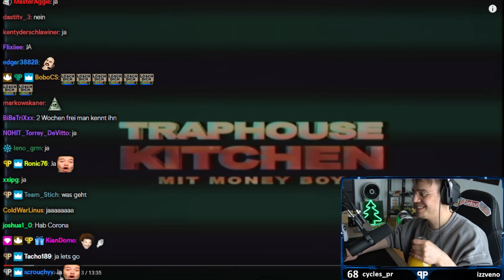Papaplatte reagiert auf „MONEYBOY KOCHT!“ 👨‍🍳😄 | Papaplatte Highlights